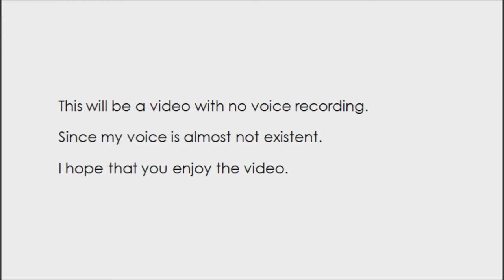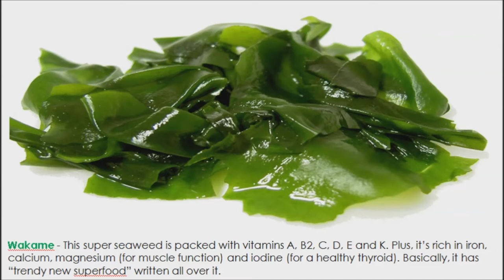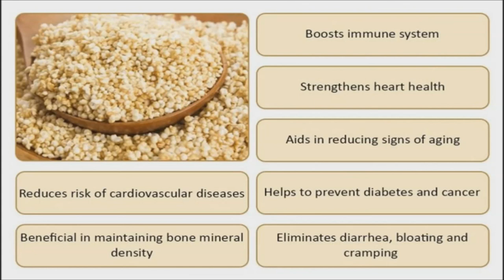Health Foods that You May Have Not Heard About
Spigarello - Also known as “broccoli spigarello,” this southern Italian green is considered the predecessor to broccoli rabe. Think the sweetness of broccoli combined with the slightly bitter taste of kale. It’s great sautéed in olive oil with pine nuts, but it also makes a nutritious pizza topper.

Ube - This root vegetable popular in Filipino cuisine is sweet like a yam…and purple! You’ll see it around as a natural food dye in treats like doughnuts and pudding. If you find it in ice-cream form, get a double scoop.

Wakame - This super seaweed is packed with vitamins A, B2, C, D, E and K. Plus, it’s rich in iron, calcium, magnesium (for muscle function) and iodine (for a healthy thyroid). Basically, it has “trendy new superfood” written all over it.

Jackfruit - This exotic fruit from Southeast Asia is rich in protein, potassium, calcium and iron. Its flavor and texture resembles pulled pork, so it’s being touted as the newest vegan meat substitute.

Amaranth - This ancient grain is popping up everywhere. Like quinoa, it’s similar to rice but it has nearly ten times the protein and fiber. Make this amaranth polenta and invite your gluten-free friends—it’s on their approved list.